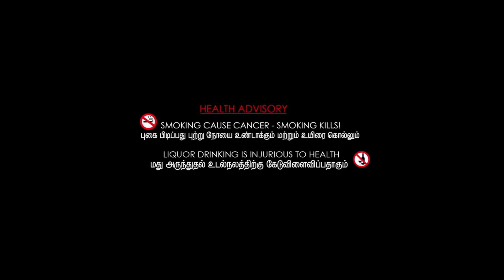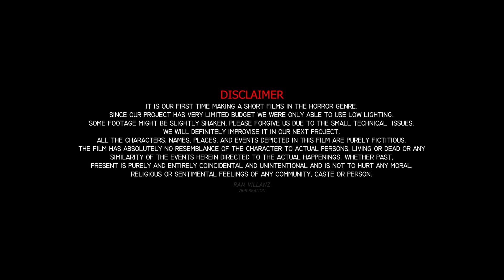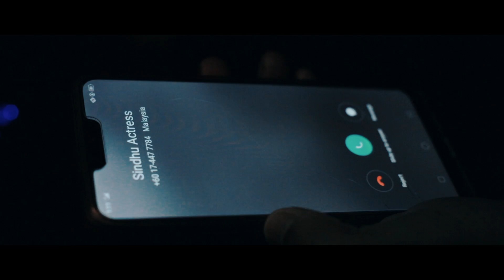IAI - | Tamil | Horror | Short Film (Eng & Malay.Subs) | Ram Villanz | VRP Creation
VRP Creation presents
IAI RamVillanz Suthesan "IRUKKU AANAL ILLAI" Tamil Horror Short Film Directed by Ram Villanz of VRP Creation.

Produced by
VRP Creation
Aum Design

Producers
Suthan
J.S.Suthesan

Executive Producer
Ram Villanz

IRUKKU AANAL ILLAI
Story & Screenplay & Direction | Ram Villanz
Story Writer | Reenah
Production Manager |  Darmesh VRP
Assistant Director | Arvin VRP & Darmesh VRP
D.O.P & Lighting & Stills | Mahen Art
Editing | Ram Villanz of  VRP Creation
VFX | Suthesan (aum design)
DI | Zalee Akshara Production
MUA | Vishanthini VRP & Sindhu
Dialogue | Maney Villanz
Music & Dubbing & Sfx & Folley | Kash Mama Musical
Publicity Designers | Suthesan & V.A Pravin

Sponser's
Kash Villanz
Arul Arasan
Antony Bosco
Vishanthini
Prabha Zharan
Darmesh VRP
Thiruvellan
YG Graphic Studio
Naresh VRP